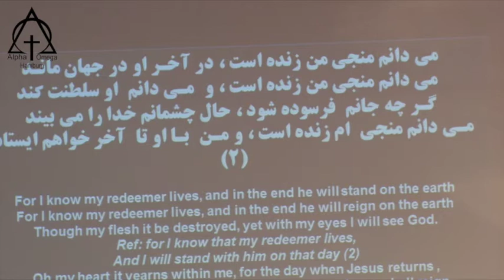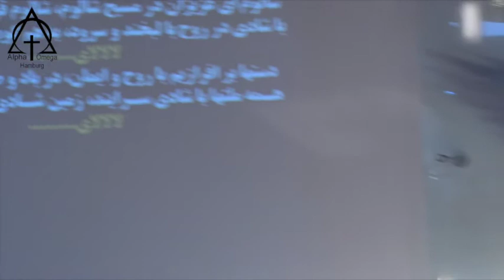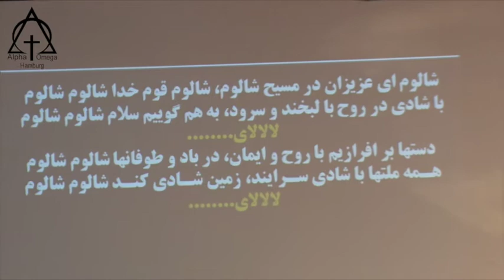مؤعظه: کشیش نسرین بابایان - رستاخیز عیسی مسیح 2018 04 01